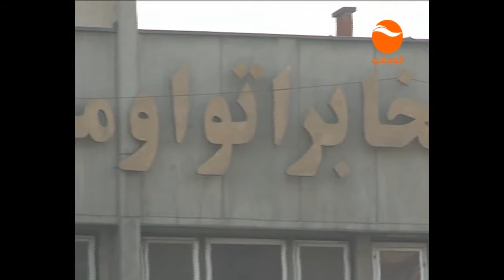KAMRAN AMIRI NEWS 9 AM ON KHURSHID NEWS 13.01.2016